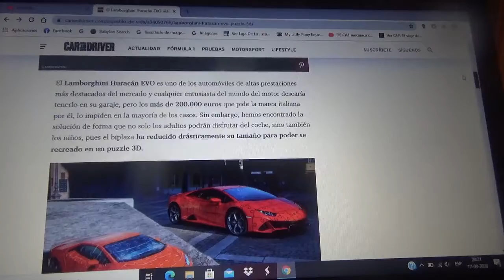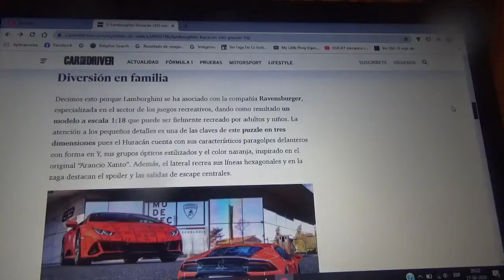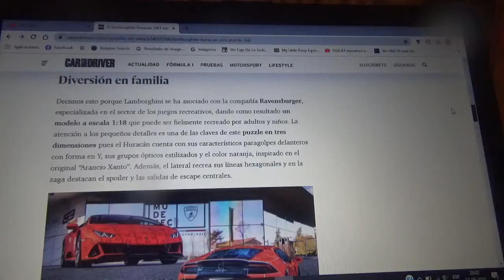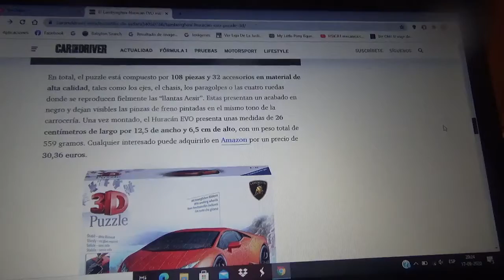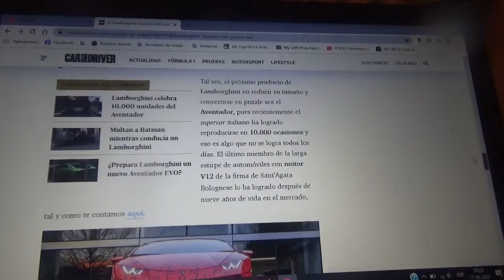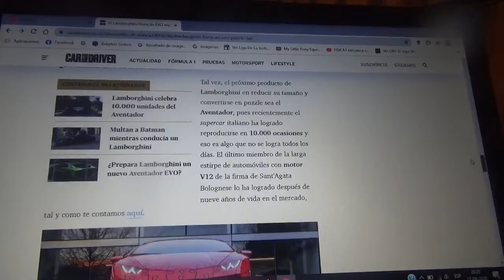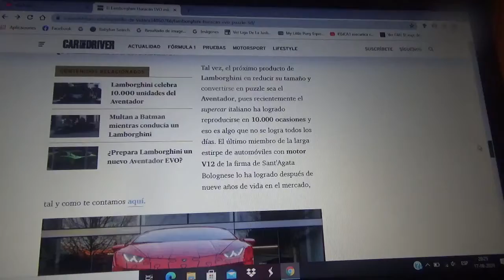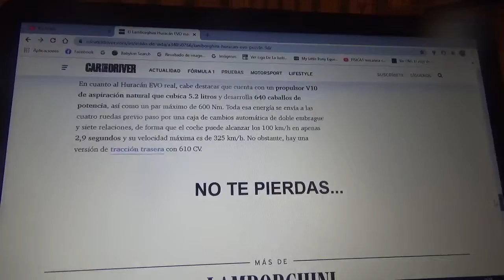Este es un Lamborghini Huracan EVO hecho puzzle 3D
Aquí les explico como es este juguete recreativo inspirado en el modelo de la firma automovilística con sede principal domiciliada en SantAgata Bolognese que puede ser manipulado no solamente por niños sino también por un adulto